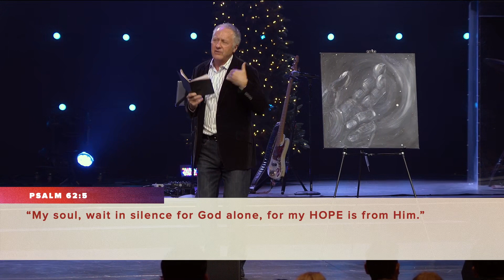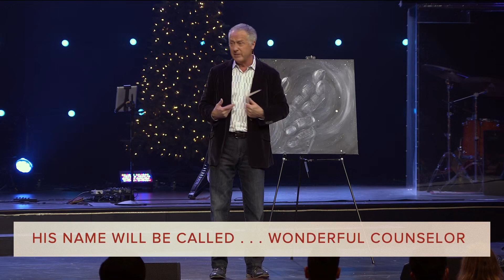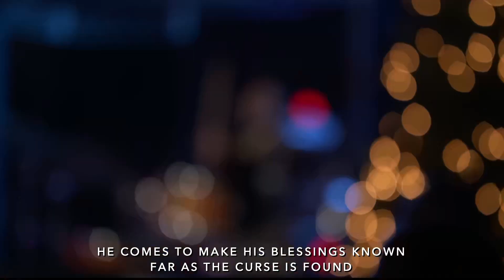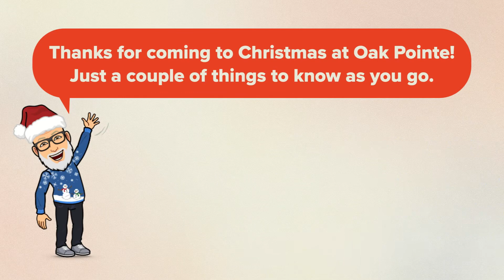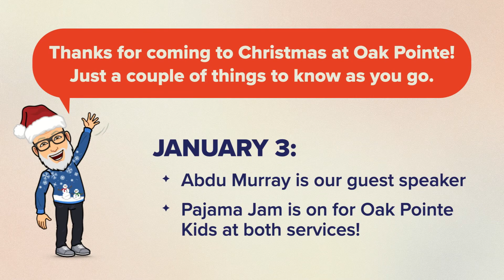Christmas at Oak Pointe - December 24, 2020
It’s been a challenging year to say the least. We could all use a little HOPE going forward. But so often we make the mistake of tying our HOPE to our circumstances. The result? We are HOPE-FUL when things are good; but HOPE-LESS when things are not so good. According to God’s Word, HOPE is not to be found in circumstances that constantly fluctuate. HOPE is found in a PERSON Who is steadfast and sure; One Who came into our world to be Our Savior and Friend; One Who Isaiah the prophet called "Wonderful Counselor, Mighty God, Eternal Father, and Prince of Peace” (Isaiah 9:6). Join us this Christmas Eve as we look to the Incarnate Christ, the Son of God, to find HOPE for the coming year.
To support Oak Pointe Church and help us reach people all around the world